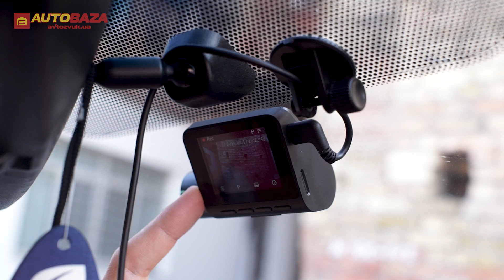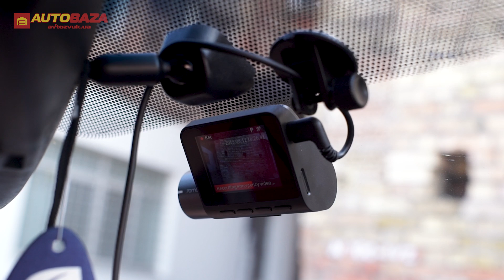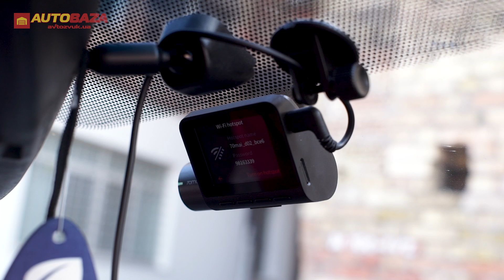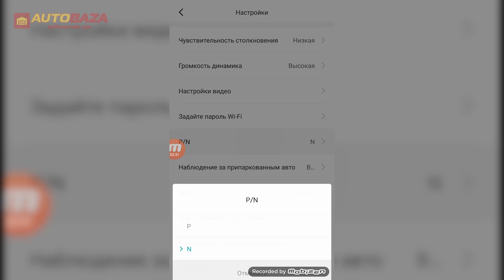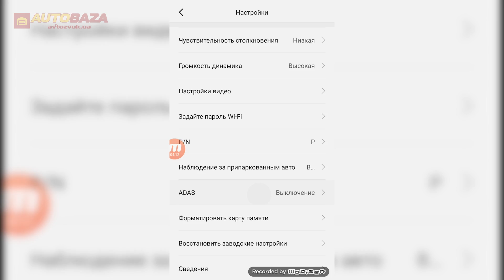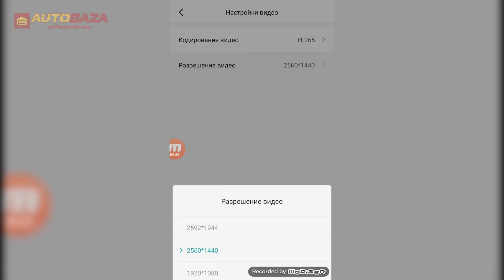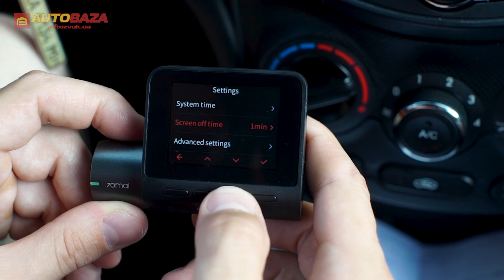Видеорегистратор Xiaomi 70mai Smart Dash Cam Pro